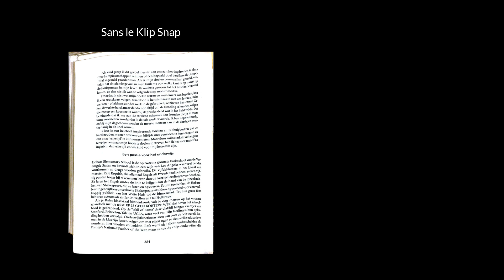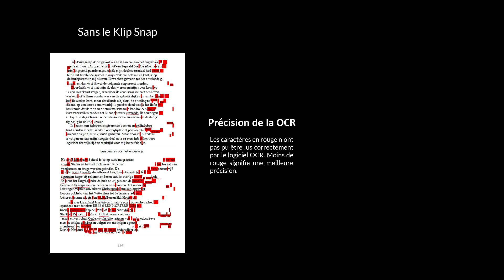Meilleur scanner de livres | réglage automatique pour une numérisation de qualité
Commandez le Klip Snap sur notre site internet : klipcapture.com

Le Klip Snap est probablement le scanner de livres le moins cher que vous puissiez acheter actuellement. Fondamentalement, vous placez un ScanSnap SV600 ou un système similaire sur le Klip Snap et lancez la numérisation. C'est aussi simple que cela.

Il est construit en aluminium de qualité industrielle pour vous permettre de l'utiliser pendant des années et des années.

Le support de livre monte et descend manuellement, vous permettant de numériser des livres jusqu'à 8 cm d'épaisseur.

Il a un verre aplati qui vous donnera des résultats de numérisation parfaits à chaque fois. Les images numérisées seront parfaitement droites sans aucun texte incurvé.

Commandez le KLIP Snap comme votre nouveau scanner de livres professionnel.